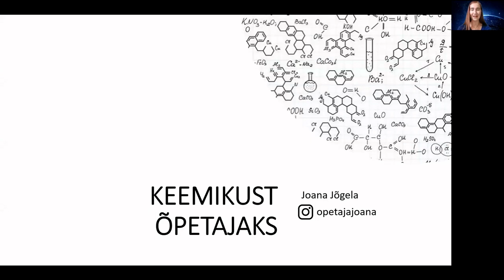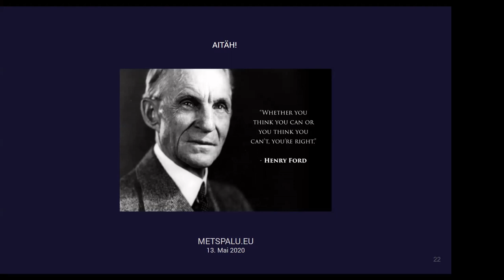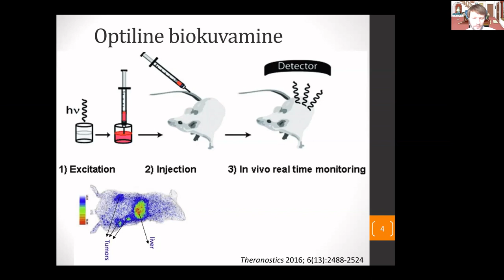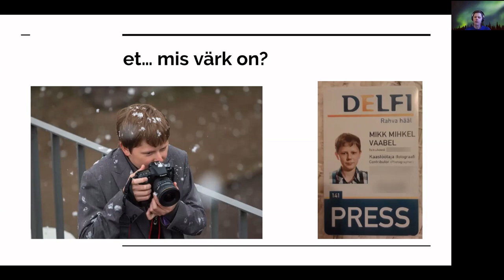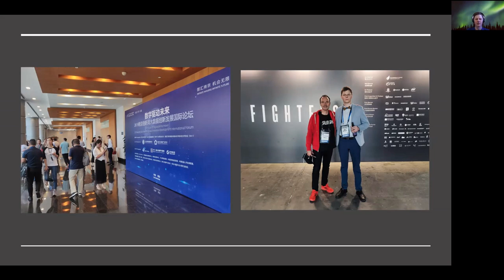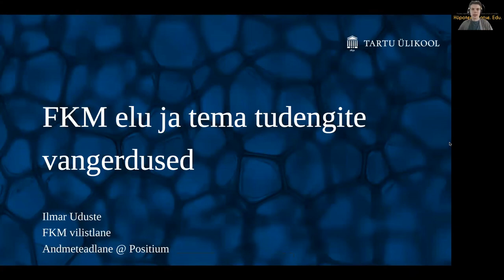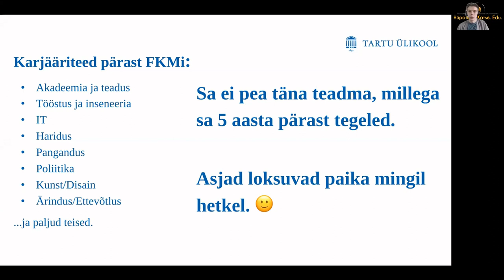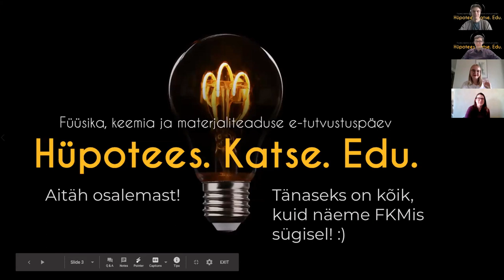Füüsika, keemia ja materjaliteaduse tutvustuspäev “Hüpotees. Katse. Edu.”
Füüsika, keemia ja materjaliteaduse tutvustuspäev “Hüpotees. Katse. Edu.” oli Eesti Füüsikaüliõpilaste Seltsi ning Tartu Ülikooli Keemiaüliõpilaste Seltsi poolt korraldatud üritus, mis oli mõeldud vastava Tartu Ülikooli eriala/õppekava tutvustamiseks ja leidis aset 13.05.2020.

Eestis kehtivast eriolukorrast tingituna korraldati tutvustuspäev veebiseminarina Zoomis. Kehvadest oludest hoolimata oli huvi suur ning üritusele registreerus 73 osalejat.

Päevajuht: Ilmar Uduste

SISSEJUHATUS
0:00 - Päeva sissejuhatamine
2:10 - Teadusbussi tervitus osalejatele

EDUKATE VILISTLASTE LOENGUD
12:38 - Joana Jõgela (Keemiaõpetaja @ Hugo Treffneri Gümnaasium ja Tartu Veeriku Kool)
28:05  - Tarvo Metspalu (CTO (tehnoloogiate juht) @ AS Bercman Technologies)
48:48 -  Laurits Puust (Insener @ Tartu Ülikooli füüsika instituut)
1:08:56 - Mikk Mihkel Vaabel (Arenduse tiimijuht @ Cleveron)

FKM ELU JA TUDENGITE PANEEL
1:41:05 - Ilmar Uduste (vilistlane, materjaliteadlane) - FKM elu ja tema tudengite vangerdused
2:06:05 - Tudengite paneeldiskussioon - Uku Kert Paidra (1. aasta füüsik), Merili Tammiste (2. aasta keemik), Kertu Metsoja (vilistlane, hetkel magistris tähefüüsik) ja Kenneth Tuul (vilistlane, hetkel magistris materjaliteadlane)

Täname järgmiseid inimesi ja organisatsioone nende panuse eest:

Korraldusmeeskond: Ilmar Uduste, Heili Kasuk, Imbi Rauk, Egert Möller, Alise-Valentine Prits, Annabel Raudsepp, Maarja Täht, Kenneth Tuul, Eva Lea Jääger, Jane Torp, Daniil Lepkin, Kätrin Sibul

Esinejad: Annabel Raudsepp, Egert Möller, Joana Jõgela, Tarvo Metspalu, Laurits Puust, Mikk Mihkel Vaabel, Ilmar Uduste, Uku Kert Paidra, Merili Tammiste, Kertu Metsoja, Kenneth Tuul

Toetajad: Eesti Füüsikaüliõpilaste Selts, Tartu Ülikooli Keemiaüliõpilaste Selts, Tartu Ülikooli keemia instituut ning füüsika instituut